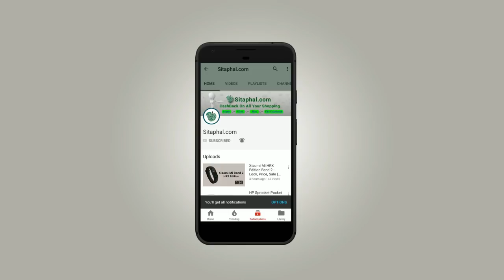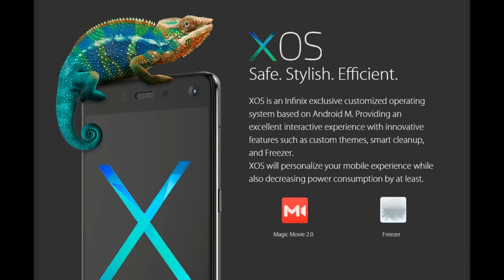Will Infinix s series mobile: Hot-s & S2 Luanch in India? - look